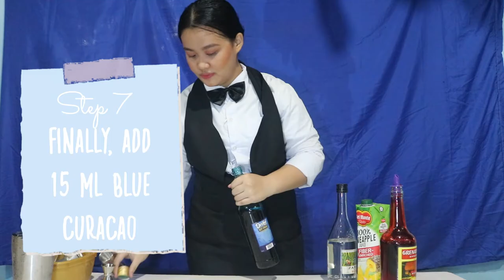CORPUZ,TRISHIA MAE 4D